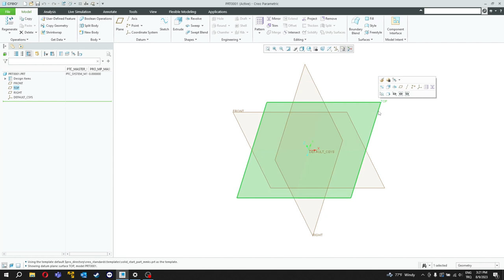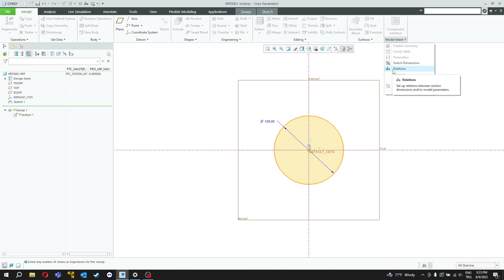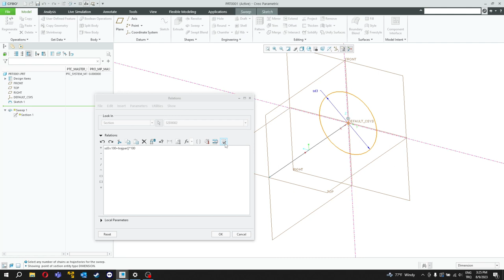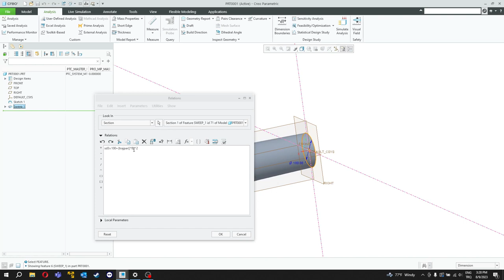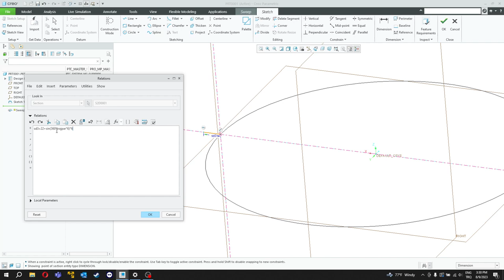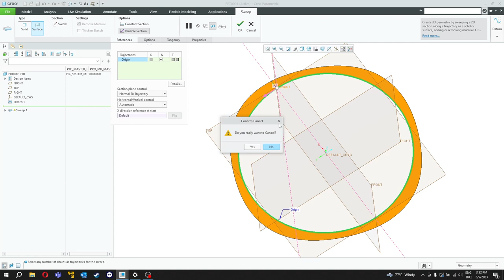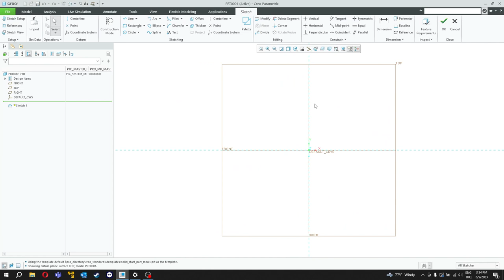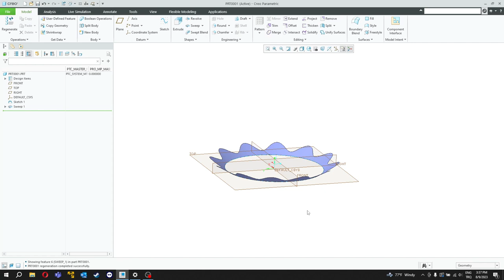Creo'da Trajpar Fonksiyonu Uygulama Videosu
Creo'da süpürme işlemi yapmamızı sağlayan sweep işlemini değişken kesitli olacak şekilde yapabileceğinizi biliyor muydunuz? Uygulama videomuzu izleyebilirsiniz.